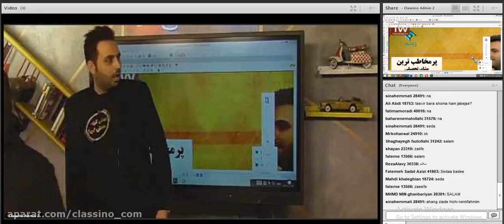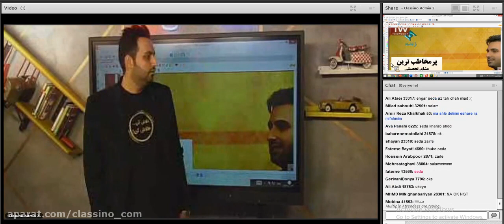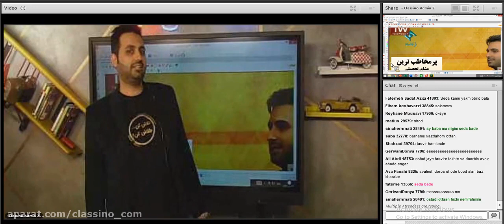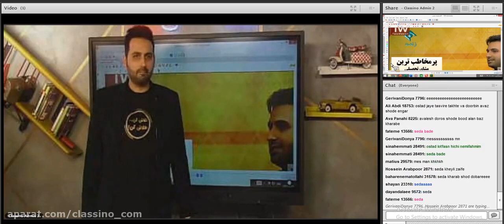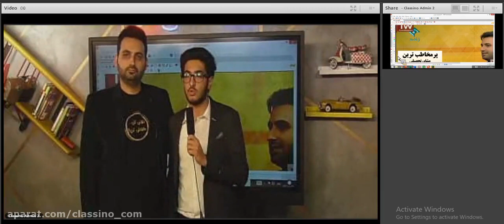Everythings you need to know about should high school education be mandatory